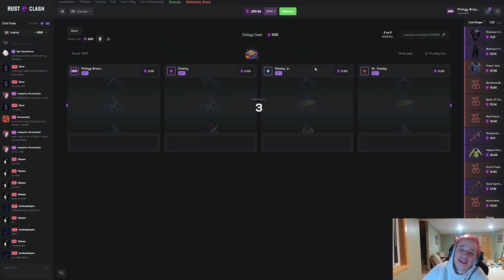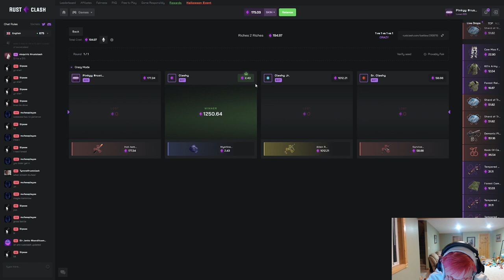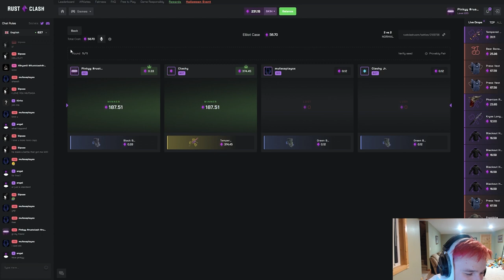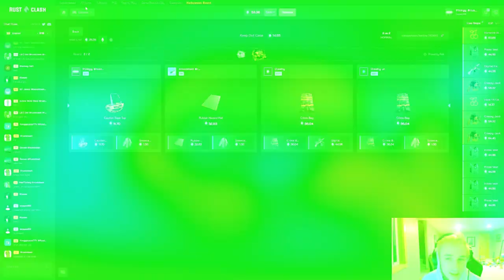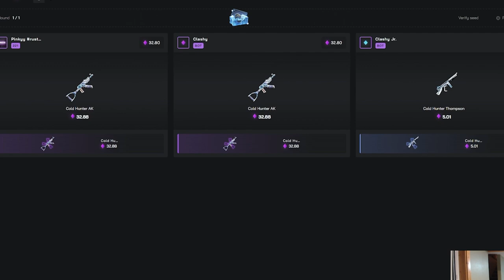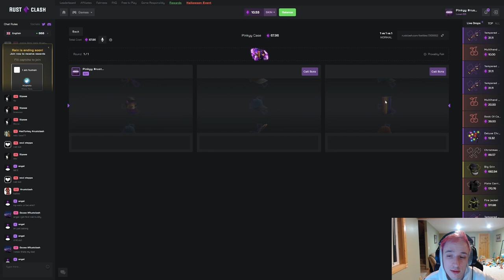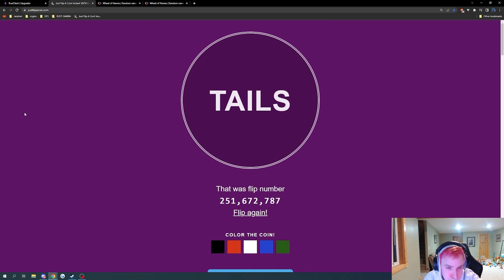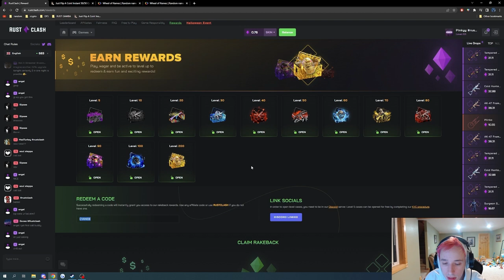Camo Case Paid Me How Much !? (RustClash)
Attack and I Made BANK. Had a BLAST Running These Battles With My Boy THIS Is How You Win !
Comment RustClashOnTop & Like For $10 Skin GW OR BATTLE

Editor: ventec# 7270
Artist: Patrish# 9724